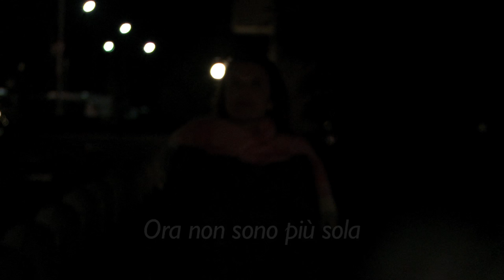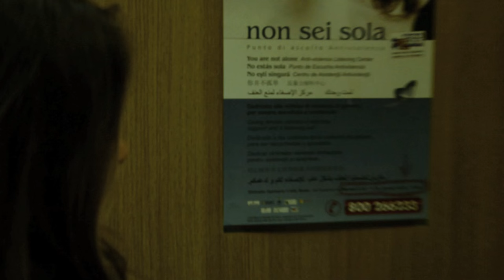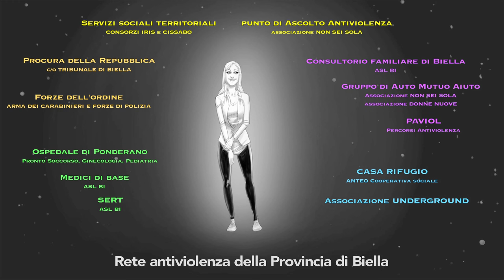ORA NON SONO PIU' SOLA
Filmato sulla Rete Antiviolenza della Provincia di Biella,
Realizzazione:  VideoAstolfoSullaLuna
Produzione: Anteo Cooperativa Sociale, Servizi territoriali IRIS e CISSABO, ASL BI, Associazione Underground, Associazione Non sei sola
con il contributo del Dipartimento Pari Opportunità del Consiglio dei Ministri